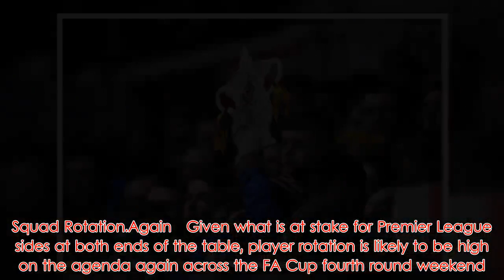Five talking points ahead of the FA Cup fourth round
The FA Cup fourth round takes centre stage this weekend, with plenty of potential for some more high drama.  Here, we take a look at some talking points going into what could prove another memorable set of fixtures. The Underdogs  Sky Bet League One outfit Accrington Stanley were rewarded for their scalp of Ipswich with a home tie against another Championship side as promotion-hopefuls Derby head to the Wham Stadium, which will kick off Saturday’s action.  Owner Andy Holt knows just how vital an additional significant cash boost is to the third-tier club – where once the floodlights failed because a shower had been turned on.  Another winning goal from Billy Kee to send the Rams home empty handed would give Holt the chance to finally get that drainage on the lower field sorted once and for all. Squad Rotation. Again  Given what is at stake for Premier League sides at both ends of the table, player rotation is likely to be high on the agenda again across the FA Cup fourth round weekend.  Saturday will see relegation-battlers Newcastle host Watford, while on Sunday, Crystal Palace tackle high-flying Tottenham at Selhurst Park.  Expect plenty of changes from all the managers, but being a team game, it also gives some fringe players a chance to lay down a marker – or indeed not depending on how the 90 minutes pan out. City's Hunt for Four Continues  After Manchester City just about edged past Burton to secure a place in the Carabao Cup final, Pep Guardiola’s men will look to stay on course for a potential knockout double when they host Burnley.  With the Clarets most likely to have more than one eye on their own Premier League survival battle, you would expect City to have more than enough in reserve to book their safe passage into round five, whatever side is sent out at the Etihad Stadium.  Then again, that is probably what Pep thought at Wigan last season… Cupset On The Cards  With former midfielder Wally Downes back in charge at the Dons, the old ‘Crazy Gang’ spirit could go a long way to helping the League One bottom club pull off a shock when West Ham head to Kingsmeadow for Saturday’s evening kick-off.  The Irons are expected to follow several Premier League sides with plenty of changes, so the fixture has all the potential to provide another moment of FA Cup magic – just as Lawrie Sanchez’s header and Dave Beasant’s penalty save did at Wembley some 30 years ago. Roy of the Rovers Comic  Following several high-profile FA Cup third-round upsets, a new limited-edition version of the Roy of the Rovers comic was launched.  The comic strip features Barnet, Gillingham, Oldham and Newport overcoming Championship and Premier League opposition.  With the Gills, who knocked out Cardiff, set to travel to Swansea while Newport, victors over Leicester, will take on Middlesbrough, there could just be some new material ready for the next print run after Barnet have hosted Brentford on Monday night.